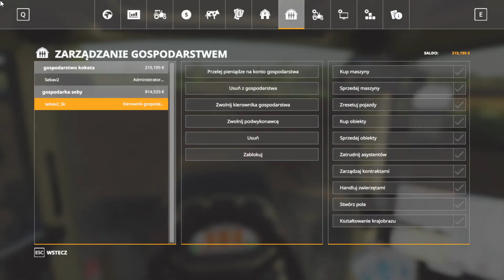{Po Sąsiedzku w fs19}#79 Orka nowym nabytkiem i prasowanie słomy